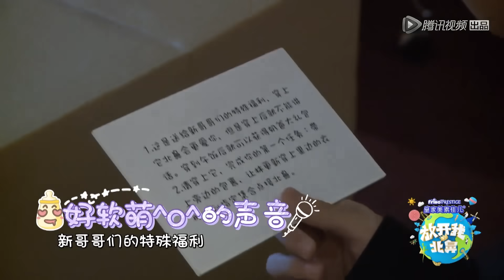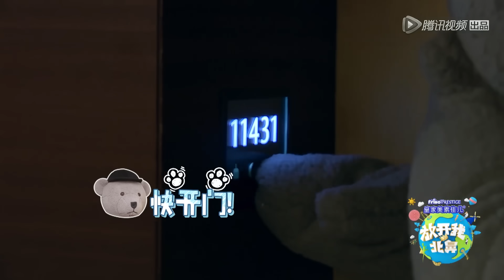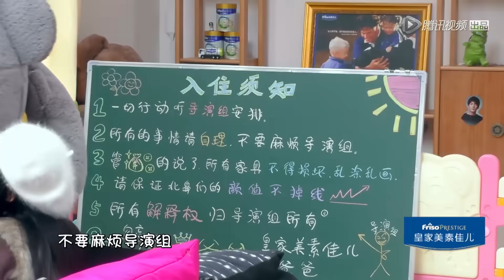[北鼻精选]易烊千玺cut：哄娃睡觉，麻花辫全hold住，最后一秒笑容酥了